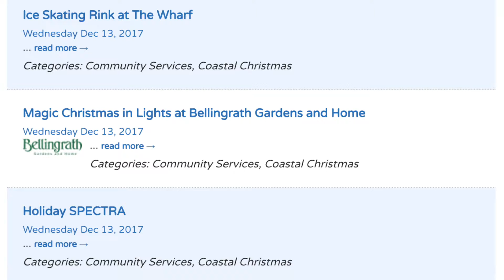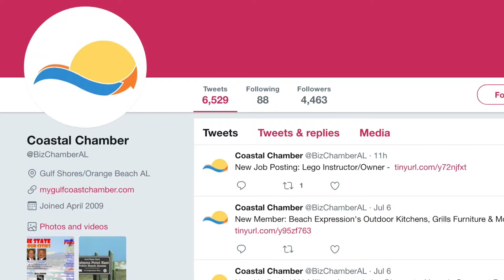Coastal Alabama Businsss Chamber Weekly Radio & Video Report - December 11, 2017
Coastal Alabama Businsss Chamber Weekly Radio & Video Report - Week of December 11, 2017, as heard Monday mornings on WHEP Radio and as seen on the Chamber's social media streams and our weekly e-mail report to our members.